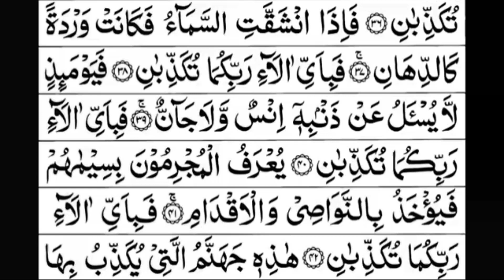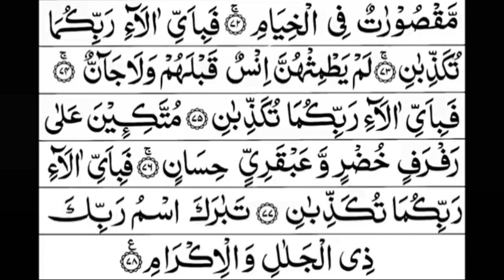سورة الرحمن♥️Surah Ar-Rehman Full | Arabic (HD) In a very beautiful voice